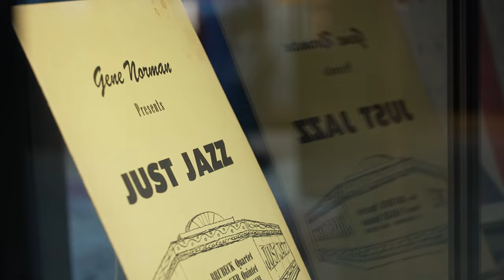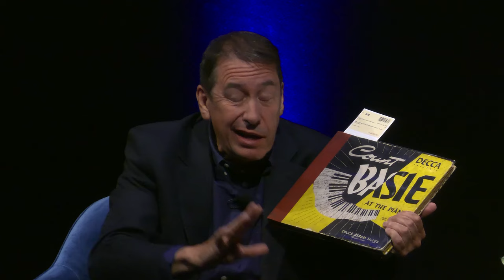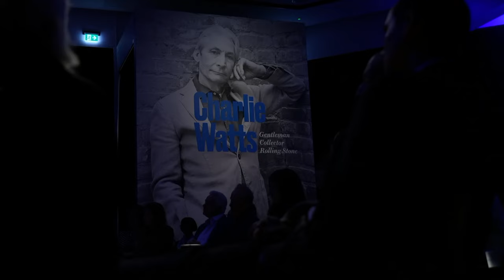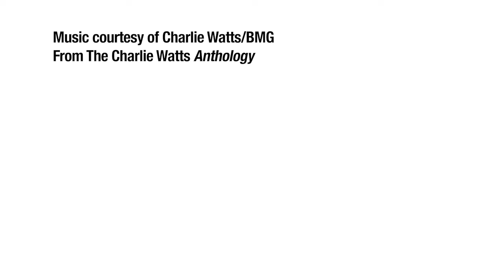Charlie Watts: Gentleman, Collector, Rolling Stone | Jools Holland in Conversation at Christie's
Christie's presents Jools Holland in conversation with biographer and broadcaster Paul Sexton and Dave Green, Jazz Musician and lifelong friend of iconic Rolling Stones drummer, Charlie Watts.

Charlie Watts: Literature and Jazz collection, on view at Christie's from
20-27 September.

Part I, live auction in London, 28 September

Part II, online, 15-29 September